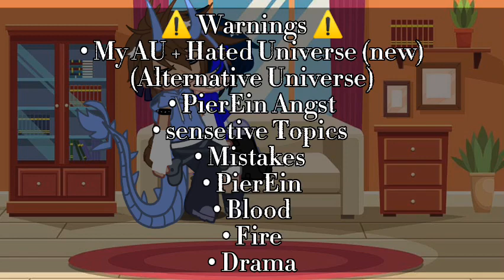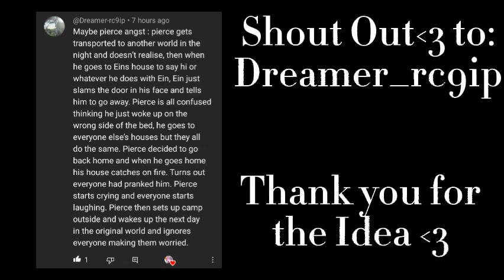Pierce and Ein meets the Hated Universe (Gone Wrong) [] PierEin Angst [] ~MoonStar~ []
Dreamer-rc9ip

Thank you again for The Awesome Idea

⚠️ (Alternative Universe) so NOTHING is related to the Crew, Their Relationships or Videos or anything else.

Characters Used:
Pierce
Ein
KC
Aphmau
Mac
Kim
Noi
Zane
Ein's Mother

Apps Used:
Capcut
Gacha Club

Video Time Taken:
4 Days

if you wanna read my Book about PierEin here's the Link I also started to write about Afton Family aka FNAF:

and if you wanna join my WhatsApp Group here's the Link as well:

I would love to meet you ✨